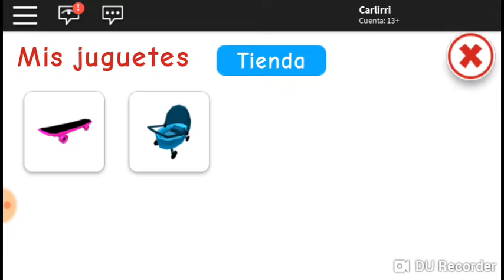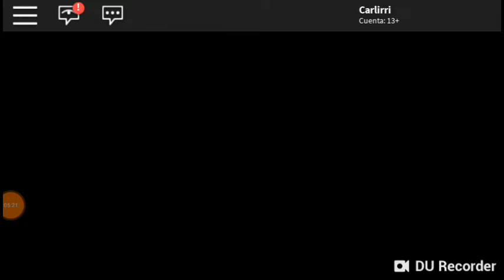Roblox Meep City 🐞💕